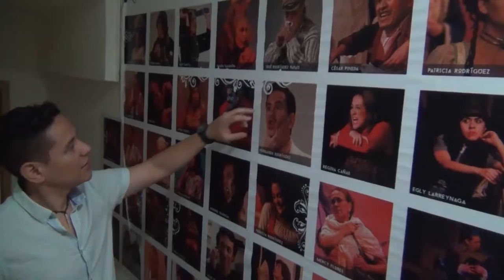INVASIÓN 51: Fernando Rodríguez un apasionado por el arte